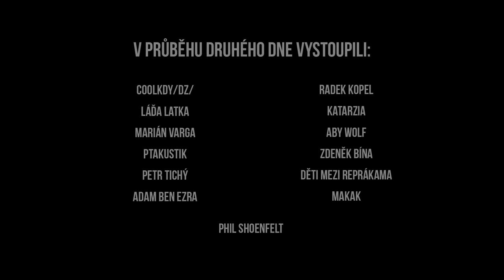COOL V PLOTĚ 2015 DEN 2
Krátký sestřih z druhého dne Mezinárodního multižánrového festivalu Cool v Plotě.